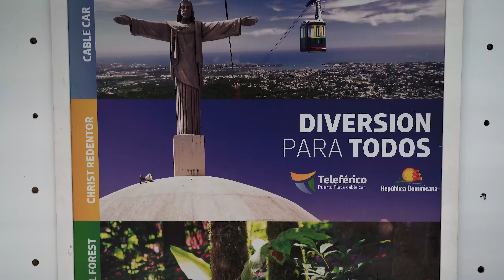Teleferico de Puerto Plata (4Kideo)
El teleférico tiene la función de subir a la popular loma Isabel de Torres, una elevación al sur de Puerto Plata de unos 800 m de altura. En el viaje podrás disfrutar y admirar las bellas vistas de la ciudad y de la costa. Una vez arriba, los preciosos jardines botánicos que rodean la montaña brindan la posibilidad de dar un agradable paseo. En lo alto de la loma, un impresionante Cristo Redentor recibe al visitante con sus brazos extendidos.